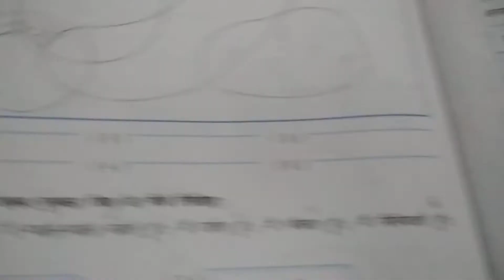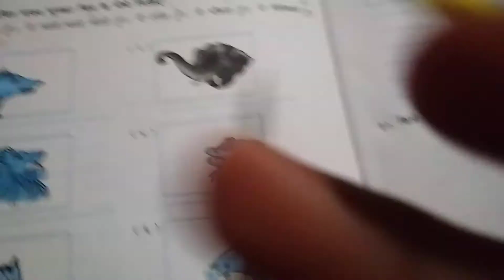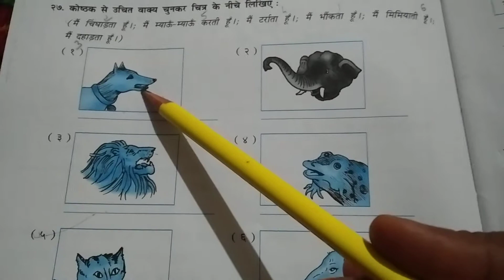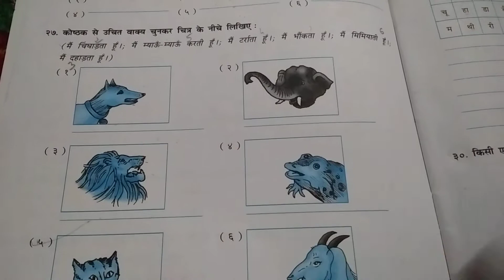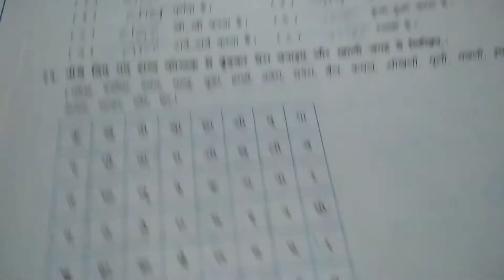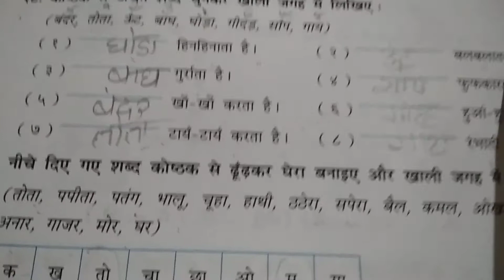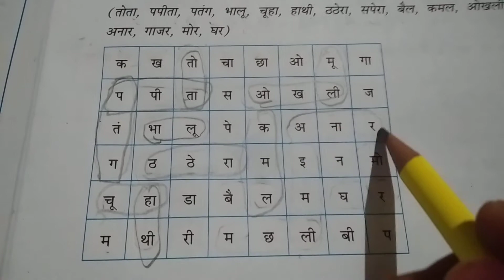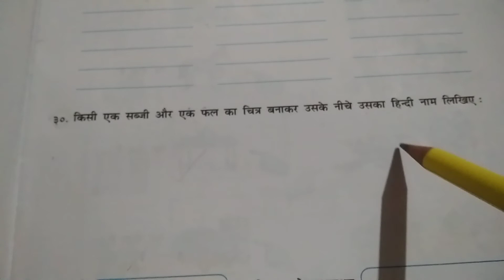Std 4 sub Hindi ch 1